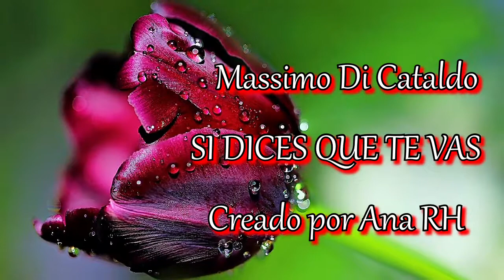💖💖Massimo Di Cataldo 💖 SI DICES QUE TE VAS💖💖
💖EN CADA RINCÓN DE MI CUERPO
ESTÁN TUS LABIOS,TUS MANOS,
MI PIEL ESTA HAMBRIENTA DE TI,
TE NECESITO AMOR.💖

💖Ana RH💖